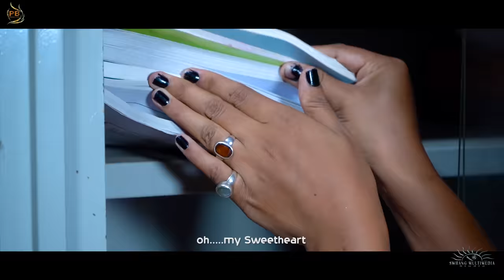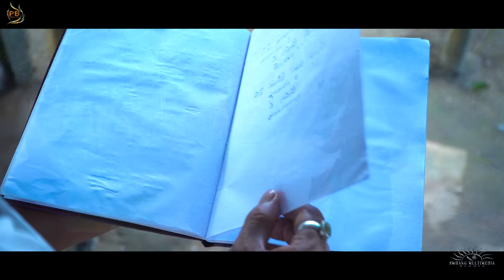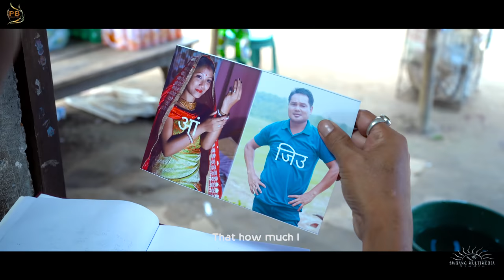Mithiya Nama Nwng ||A Bodo Romantic Music video 4k || PB Production || Rajib & Puja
Singer: Dipa Basumatary
Cast: Rajib & Puja
Supporting Artist: Lin, Rajosri, Tajim,
Bithorai, Puna, Anjali, Udangsri,Tarun
Lyrics/Tune/Concept/Story: Raidaw Brahma
Direction: Paterson Brahma
Camera/Editing: Sachin Lahari
Lights: Jarimin Brahma
MUA: Puja Brahma
Produced by: Rwmwi Basumatary

                         Special Thanks
   Tarun,Bijen, Renuka,Geeta, Bina,Gwhwm